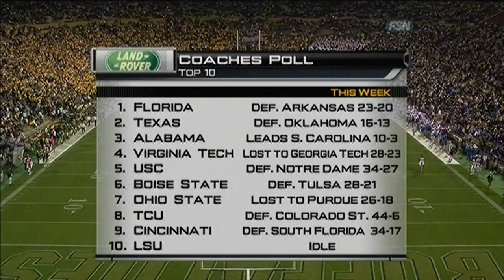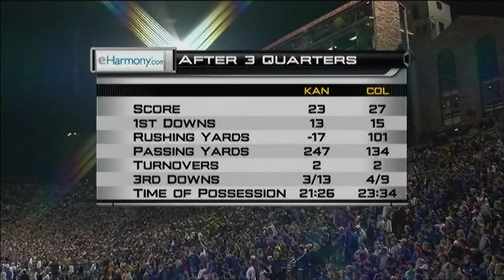2009 Colorado Buffaloes vs #17 Kansas Jayhawks | FSN Broadcast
FSN broadcast of the October 17, 2009 football game between the Colorado Buffaloes and the Kansas Jayhawks at Folsom Field in Boulder, Colorado.